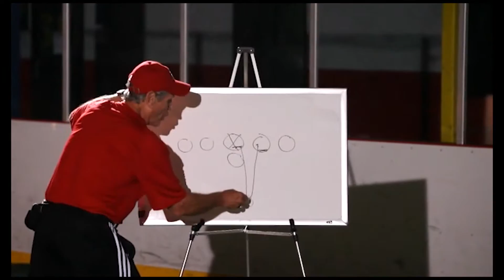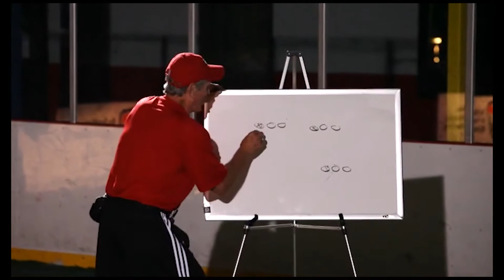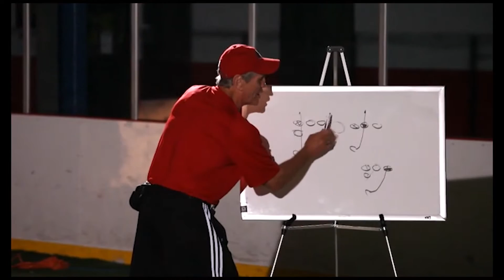Offensive Line Drills | Anchorability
Talking anchorability and the approach of a block.